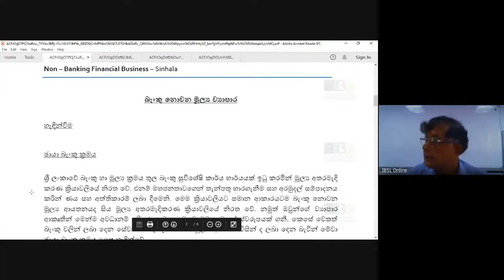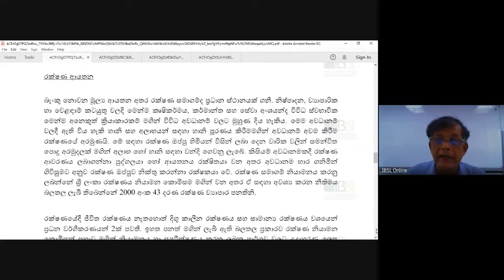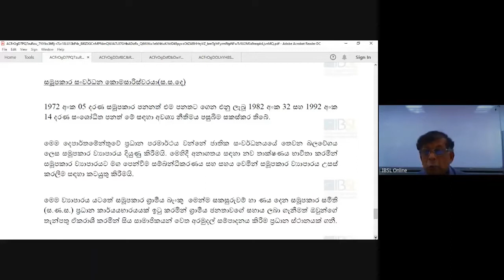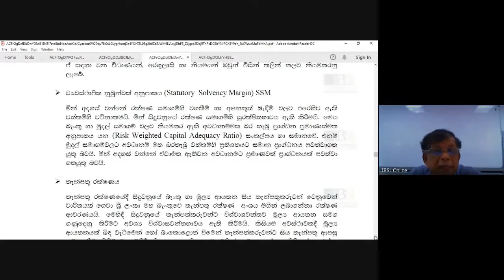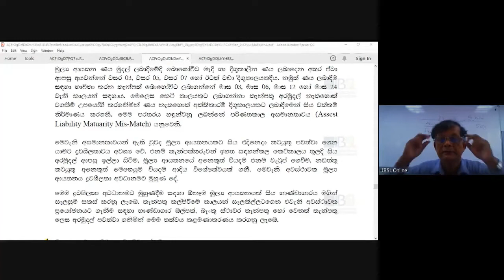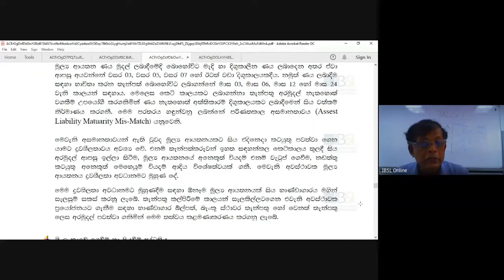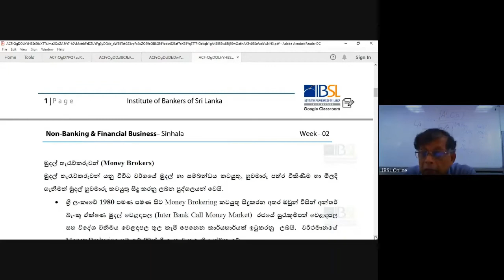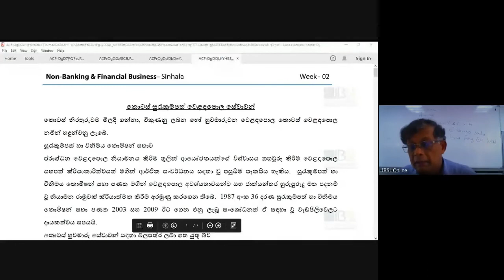I06 S 211 V 19 12 2020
Non-Banking Financial Business
Medium - Sinhala
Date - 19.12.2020